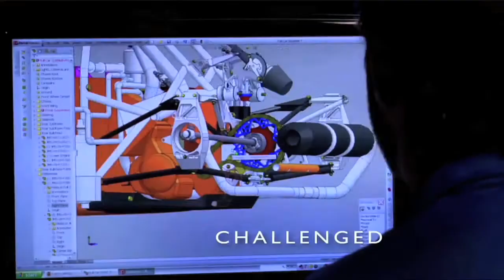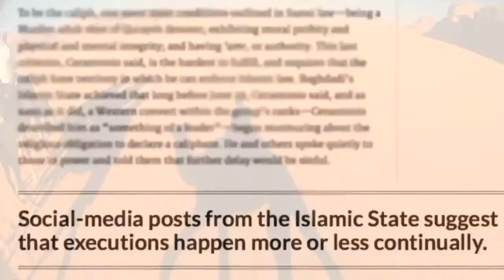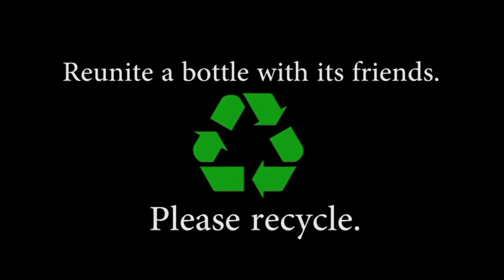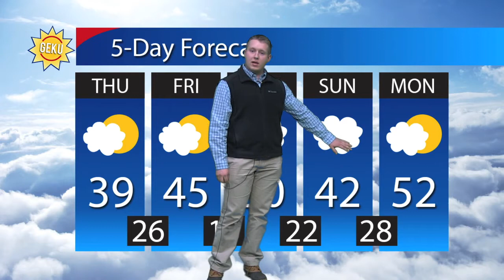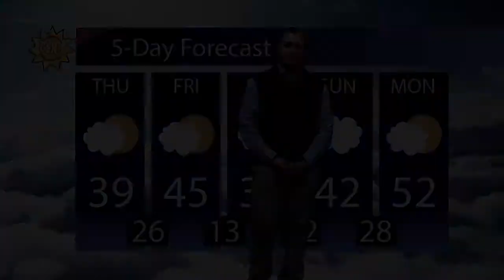GEKU 021016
Special Guests:  Andreas Guerrero, Student from Venezuela and Daniel Gewirtz, ELM Participant